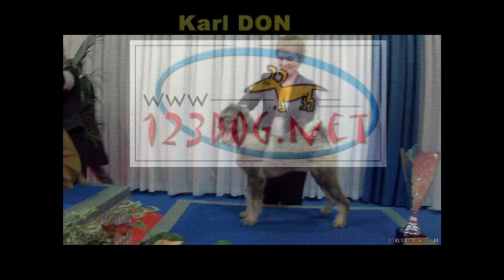Luxembourg 04 2017 Puppies Males Saturday